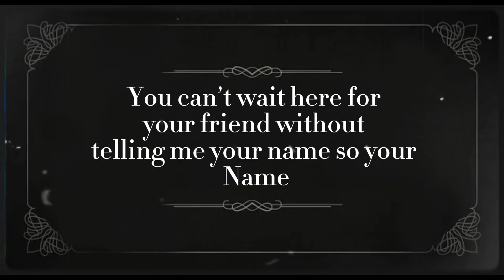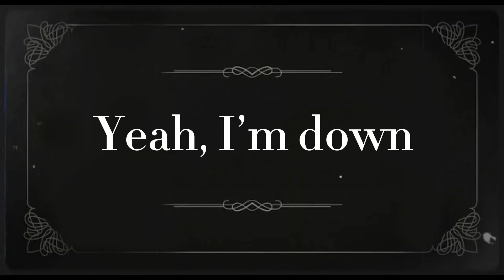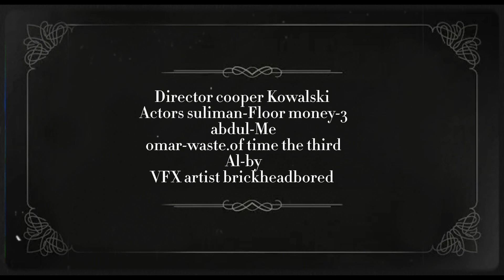Silent name ￼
It’s a silent name comedy sketch is the exact same thing as name life is also a comedy sketch but the reason why I made it silent name, is mid filming. I forgot to turn on the microphone ￼￼￼ hence the title ￼